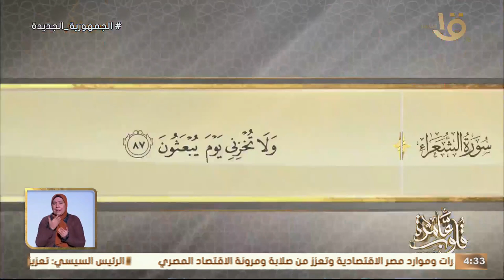جواهر الدعاء في القرأن الكريم " وَلَا تُخْزِنِي يَوْمَ يُبْعَثُونَ " مع د. نادية عمارة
قلوب عامرة | جواهر الدعاء في القرأن الكريم " وَلَا تُخْزِنِي يَوْمَ يُبْعَثُونَ " مع د. نادية عمارة